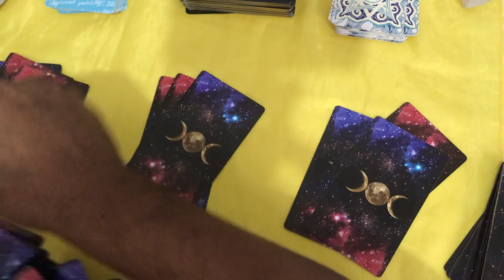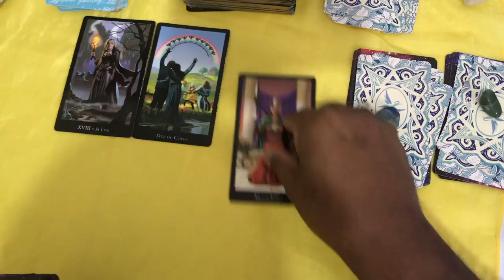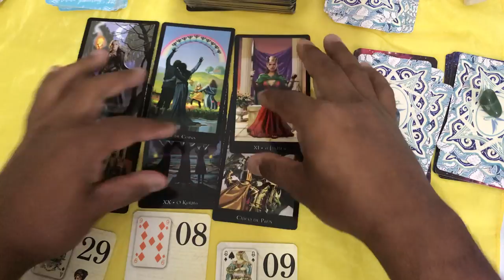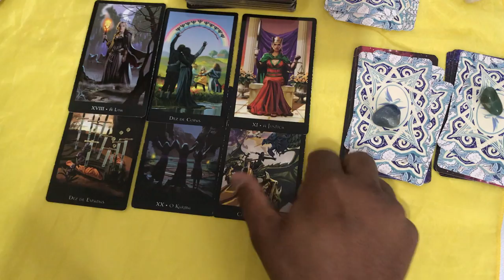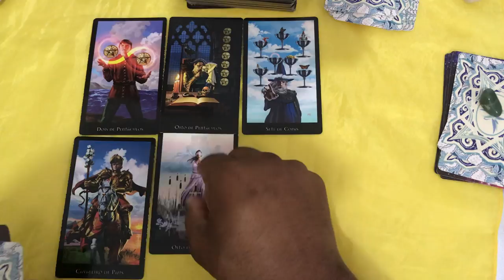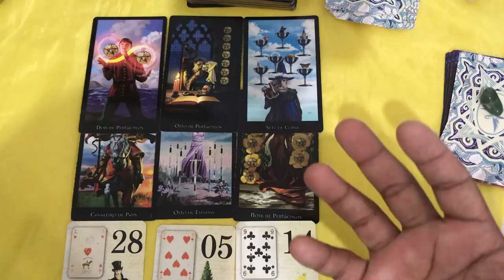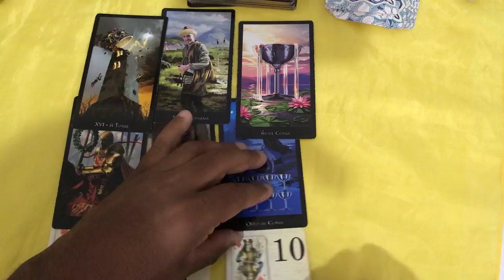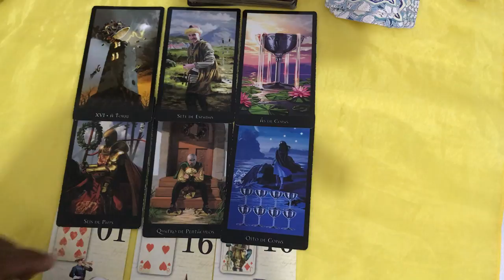ELE HOJE EM RELAÇÃO A VOCÊ! !!💘 [ Tarot Responde ] Tarô [Tarô ] Tarot